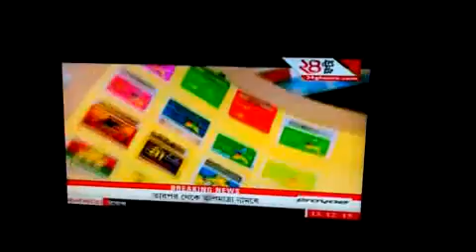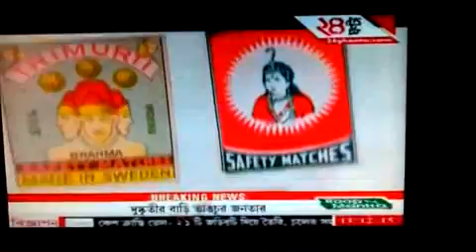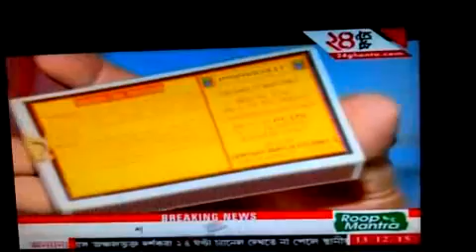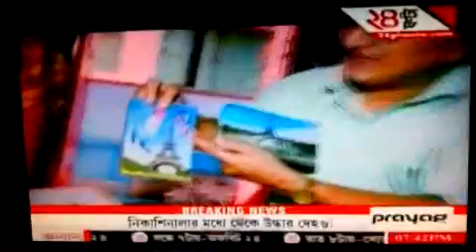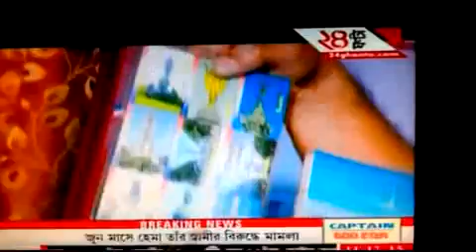Prof. Sanyal With Match Boxes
Prof. Utpal Sanyal with his Collection of Match Boxes in 24-Ghanta Channel.